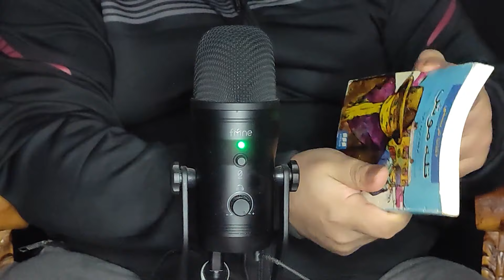ASMR paging through the Book📗📕 ASMR 1 minute fast and aggressive💥💥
asmr tapping
asmr tapping and scratching
asmr tapping no talking
asmr tapping and whispering
asmr tapping fast
asmr tapping and scratching no talking
asmr tapping aggressive
asmr tapping wood
asmr tapping sleep
asmr tapping slow
ای اس ام ار
ای اس ام آر فارسی
ای اس ام ار ایرانی
asmr 1 minute
asmr 1 minute compilation
asmr 1 minute fast
asmr 1 minute fast and aggressive
asmr 1 minute roleplay compilation
asmr 1 minute exam

If you enjoy soft-spoken, whispering tapping videos with quality binaural recording, you are in the right place. Please do not forget to wear headphones for a more enjoyable ASMR experience!

My upload long video schedule: monday, wednesday
MY upload short video schedule:tuesday,thursday

ASMR (АСМР, 音フェチ) stands for Autonomous Sensory Meridian Response and describes a pleasurable tingling sensation on the scalp or spine triggered by various stimuli.

These triggers might be sounds like soft whispering, crinkly plastic, tapping or scratching different materials and many more.

The science behind this euphoric experience has to be further explored. Some reliable studies already suggest that it can be a powerful method to help people reduce depression, anxiety or insomnia.
x0ekb5jn